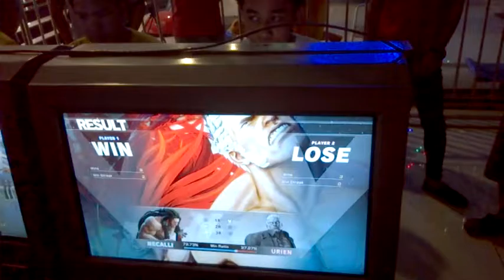SF5 casuals @ Gmall Davao - Alecx K (Necalli) vs Coach (Urien)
Coach Justin aka Dedmit
Street Fighter V casuals
Gaisano G-Mall
Davao City, Philippines
Feb 2017